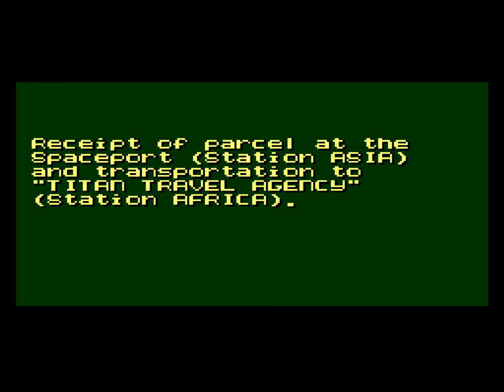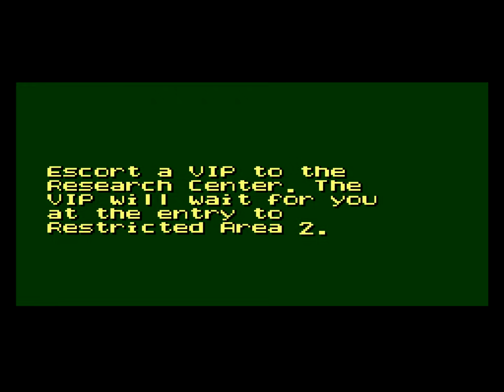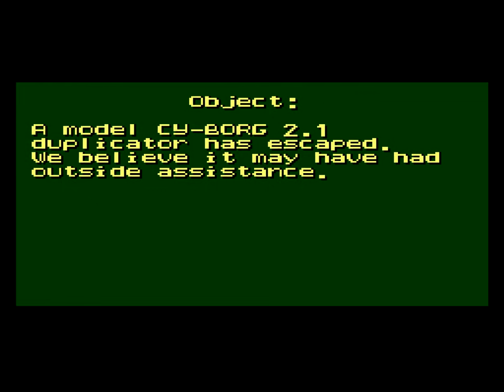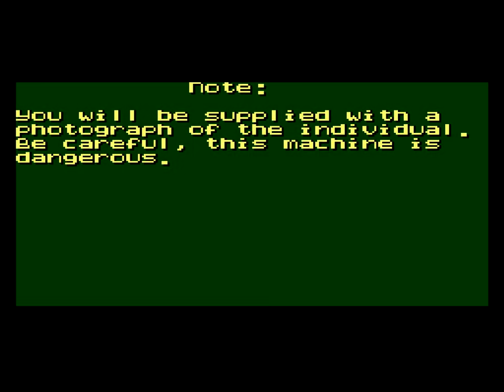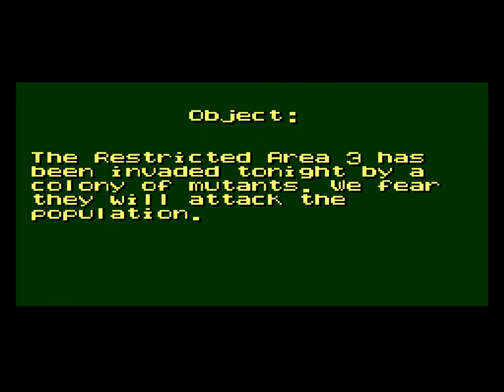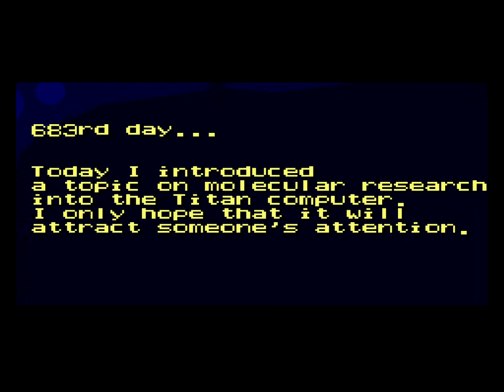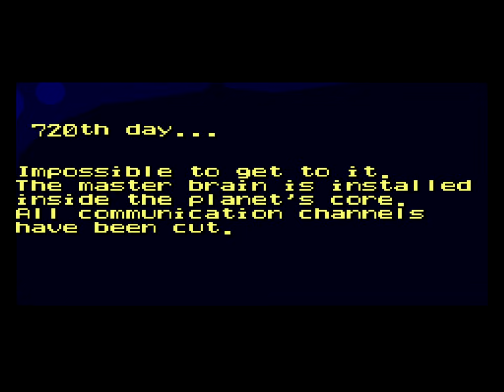Flashback: The Quest for Identity (SNES) Playthrough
A playthrough of U.S. Gold's 1994 cinematic action-platformer for the Super Nintendo, Flashback: The Quest for Identity.

Played on the normal difficulty level.

Conrad Hart, a secret agent who has lost his memory, has just awoken to find himself being hunted by the police on a foreign world. Following the trail of clues, Hart discovers that he has stumbled into the crosshairs of the "Morphs," a shape-shifting race of beings who plan to infiltrate and ultimately take over human society. As Hart, it's your job to find out what's going on and to make it back to Earth to warn everyone before it's too late.

Flashback is often likened to Out of this World/Another World and it's easy to see why. Both games were initially released for the Amiga by French publisher Delphine Software, and both are sci-fi themed platformers that feature smoothly rotoscoped animation, vector-based 3D cutscenes, and Prince of Persia-like control schemes.

The games are not related, however, and they're not nearly as similar as they first appear to be. Out of this World is a character-centered adventure that's shaped by its evocative set-pieces, a grounded sense of place, and its otherworldly vibes.

Flashback, on the other hand, feels more like an action film moonlighting as a video game. It's not interested in subtlety, nuance, or character arcs. Like the movies it draws upon for inspiration - namely Schwarzenegger classics like Total Recall and The Running Man - Flashback is all about high energy violence. The North American release's manual even went so far as to include a fourteen-page Marvel mini-comic to set the stage.

Hart has a full stuntman's complement of moves at his disposal. He leaps, rolls, climbs, and shoots like a pro, and much of Flashback's fun comes from learning how to choreograph his moves fluidly and effectively in combat. The controls pose a steep learning curve, and the game is overall quite difficult, but if you have the requisite patience, it's a satisfying challenge to overcome.

I can't say as I'm a fan of the presentation - the art style doesn't appeal to me at all - but I can certainly understand why people heap praise on it. It's a handsome game.

It took me a long time to warm up to Flashback, but I'm glad I finally gave it a chance. I didn't love it, but I enjoyed it more than I thought I would.